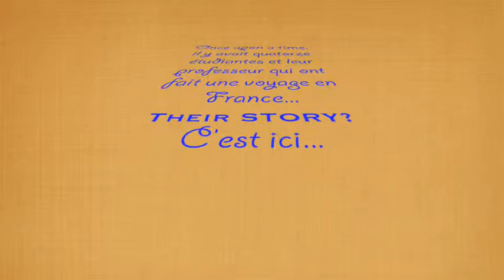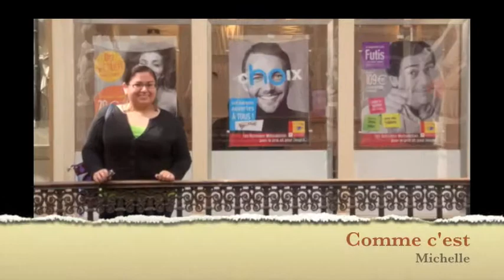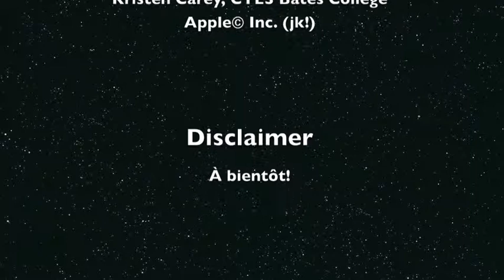Bates College Short Term in France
April 28 - May 20, Bates College students spend their short term class exploring life in Nantes and Paris, France. Here's how amazing it was!